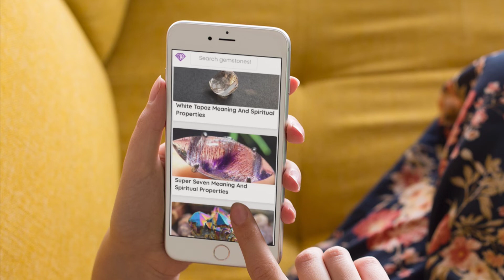Copper Meaning Benefits and Spiritual Properties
Chapters:

Power & Benefits of Copper:

Copper is considered a feel better stone that boosts the flow of chi. It brings good luck and vitality, especially with lost property. It is good for emotional balance and helps over-excitability. It is said to attract abundance, prosperity, and money.

Spiritual & Emotional Influence:

Copper stimulates energy flow and enhances psychic abilities. It’s an energy conductor that will move energies and amplify your thoughts. It helps in channeling and communicating with higher dimensional beings. It can also ground and move vibrational frequencies from the spiritual realm to the physical realm.

Emotionally Copper helps you to release anger and resentment that you may be holding onto. It will increase your ability to express yourself and accept your true emotions. It will encourage you to take more initiative in your financial pursuits. It will make you more optimistic about your prospects and give you a sense of independence when it comes to making your own decisions.

The Physical Connection:

Copper is thought to be good for circulation, joints, and sexuality. It is said to stimulate metabolism, and aid detoxing. It is believed to help with exhaustion, general malaise, lethargy, restlessness, tiredness, infected woods, poisoning, arthritis, bursitis, inflammation, and rheumatism.

It is also thought to help improve blood circulation and increase overall physical energy.

The Chakras Connected to Copper:

Sacral Chakra.

Astrological Signs:

Taurus, Sagittarius.

Locations Found & History:

United States. Copper has been used for healing and medicinal purposes for thousands of years. Ancient cultures used Copper as a healing mineral with healing properties that were thought to be beneficial to the internal and external bodies.

Rarity, Value & Variations:

Metal forming free-form shapes, dendrites, plates and rhombohedral crystals.

How to Use Copper:

Place, or hold Copper as appropriate. When placed in the home or your business is said to draw wealth to you. Cleanse your Copper on a regular basis to keep it powerful and vibrant.